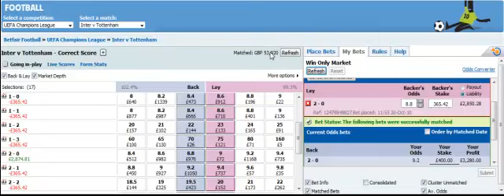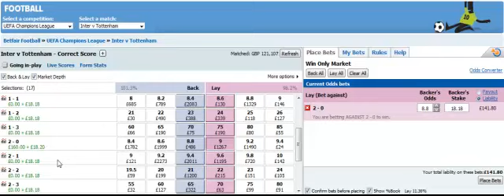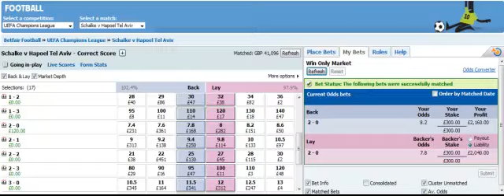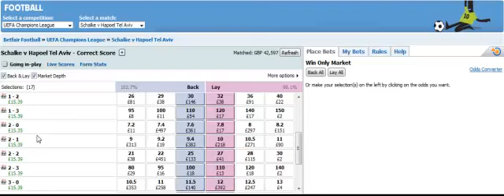More Risk Free Trading from bet72.com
Another night of profit. That's 3 out of 3 for one strategy this week & we have 10 of them!